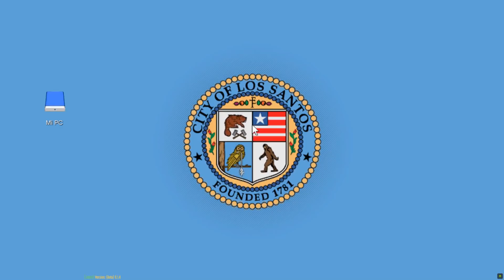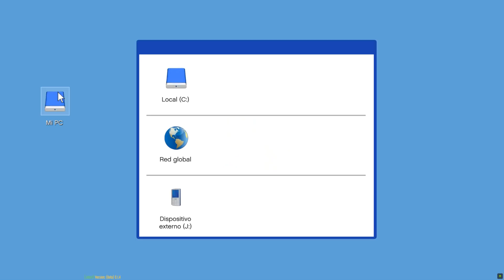🏡🚗 GTA 5 REAL LIFE | EP 6 | EMPIEZAN LOS NEGOCIOS TURBIOS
▬▬▬▬▬▬▬▬▬▬ 🎮  INFORMACIÓN IMPORTANTE 🎮 ▬▬▬▬▬▬▬▬▬▬

Por fin os traigo la nueva serie GTA 5 REAL LIFE .
En esta seríe somos Franklin, habrá droga, carreras ilegales, peleas callejeras, trabajos, missiones y mucho más! Os espero!!! :D

💵 Donaciones ( Para que salgan en la pantalla )

▬▬▬▬▬▬▬▬▬▬ *NUEVO* CANAL ▬▬▬▬▬▬▬▬▬▬

*Te gusta los juegos de estrategia, supervivencia y city building? Entonces entra a este canal! :D*

▬▬▬▬▬▬▬▬▬ INFORMACIÓN SETUP ▬▬▬▬▬▬▬▬▬
CPU: Intel i7-4790
PLACA BASE: MSI z97 Gaming 5
GPU: NVidia GTX 1070 ti Gaming 8GB
RAM: 2x8GB Crucial Ballistix Sport
PSU: Corsair RMX Series RM750X